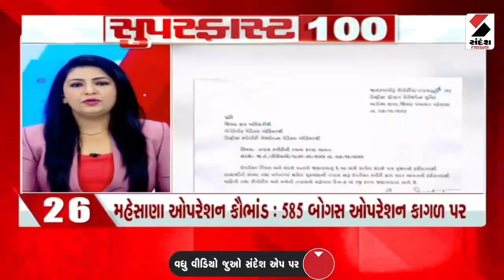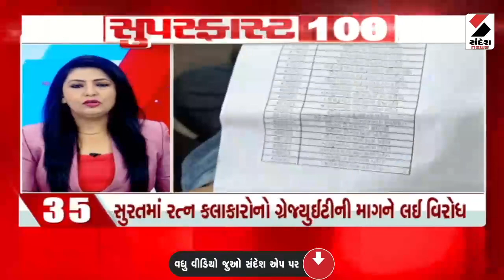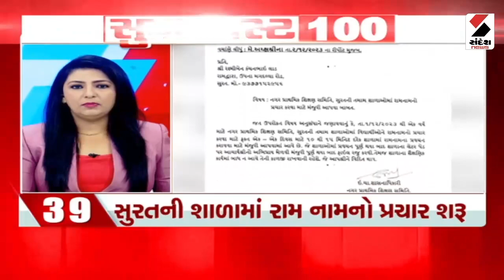Superfast 100 | Rajasthan CM | BJP | Amit Shah | KCR | Rajkot | Farmers | MSP | Leopard | Ayodhya